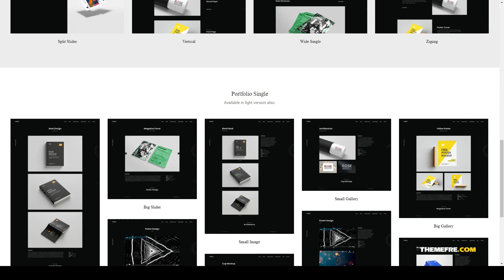Caster - Creative Portfolio WordPress Theme light 15 Build Website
Columns 4+

 Layout Responsive

 Tags agency, artist, creative, dark, designer, elementor, light, painter, parallax, personal, photographer, photography, portfolio, showcase, studio